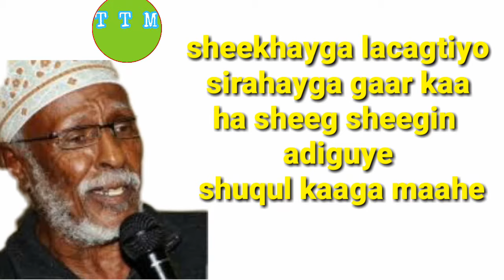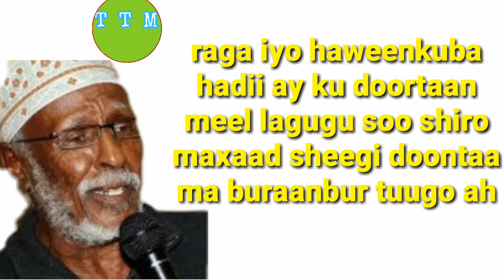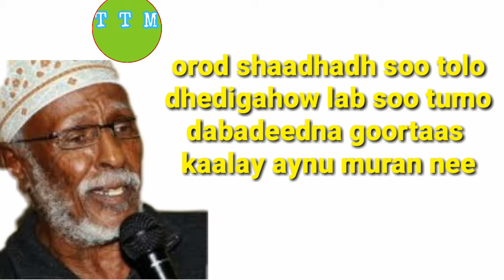Abwaan Hadraawi lyrics | jacbur naagtu qaylo badanaa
waa jacburkii naagtu qaylo badanaa
oo lyrics ah ama qoraal

fadlan

      thankz